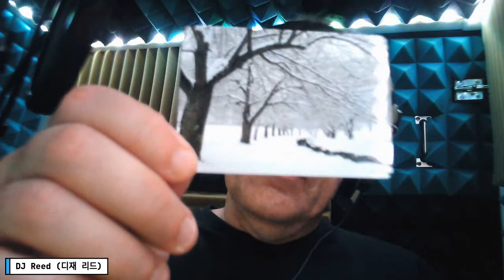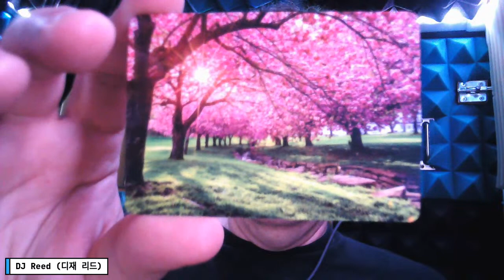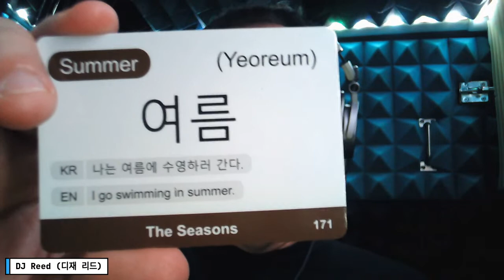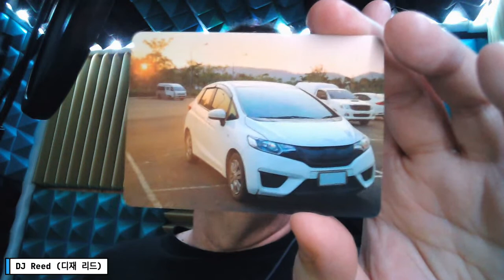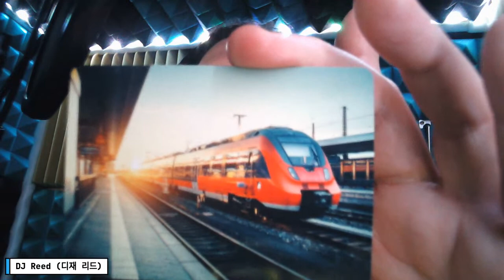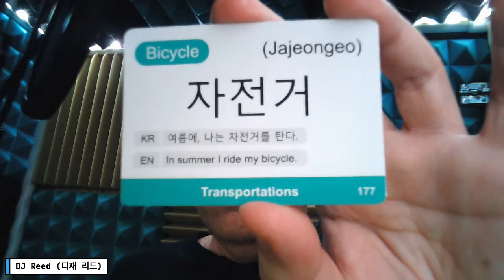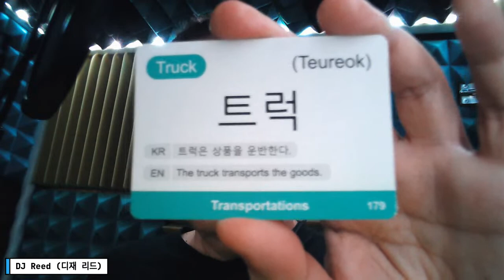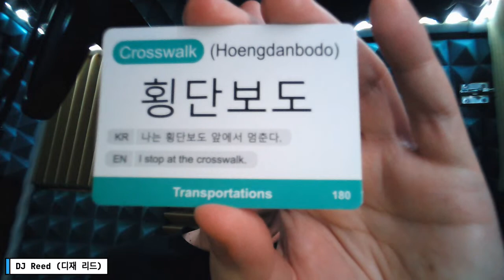Co-Practicing Korean Using Flash Cards With DJ Reed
LIVE KOREAN LANGUAGE LEARNING:
Livestream on YouTube, Instagram, & Facebook as @djrpublishing and on LinkedIn.
Every Weekday Night at 22:00 EDT / 19:00 PDT
Beginning Wednesday, March 22, 2023